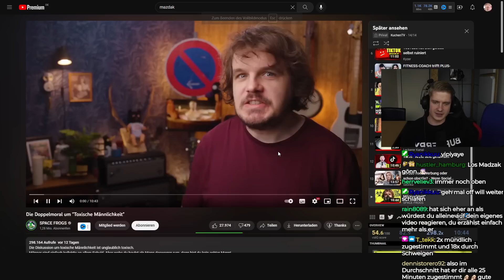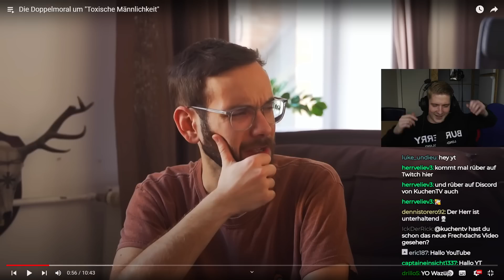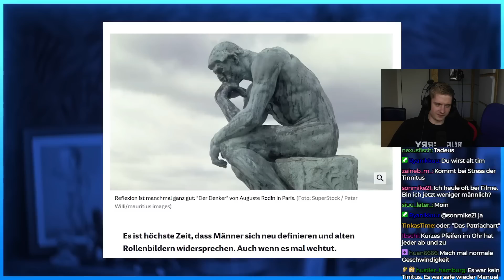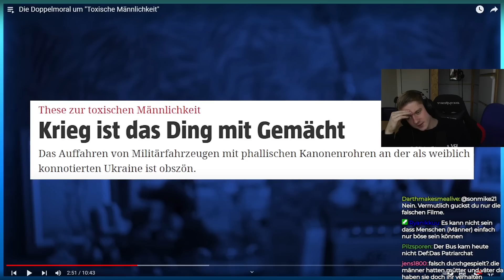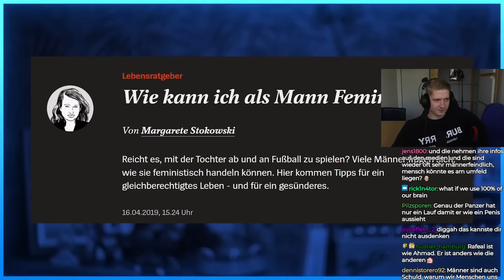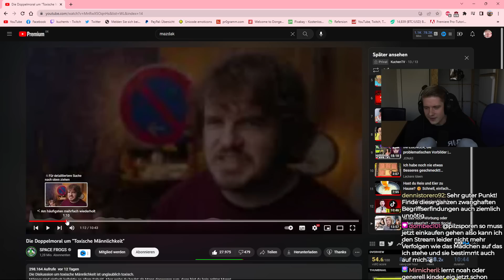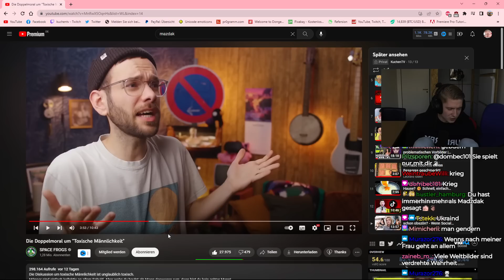Die DOPPELMORAL bei TOXISCHER MÄNNLICHKEIT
Impressum
Philipp-Kühner-Straße 2
99817 Eisenach